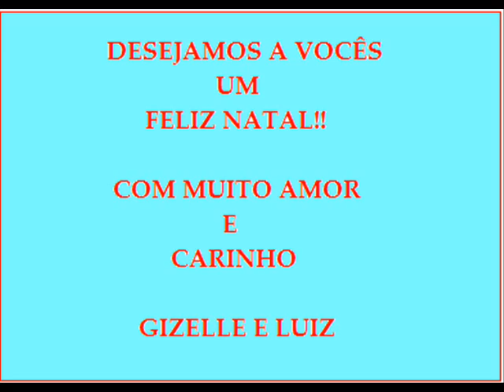Gustavinho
Fotos do Gustavo (Pica Pau) hahaha